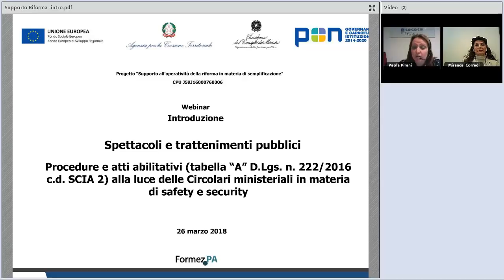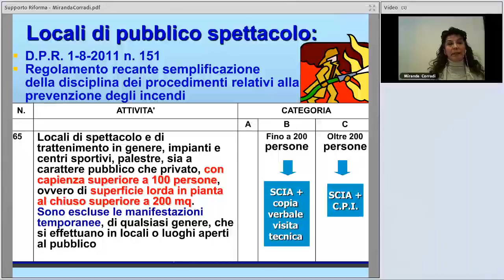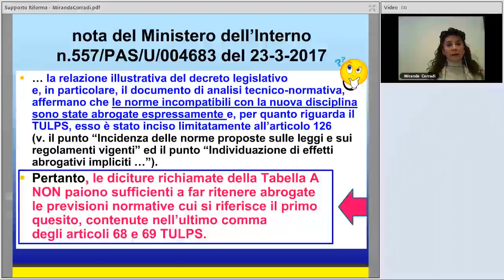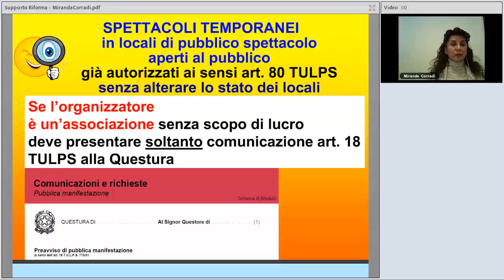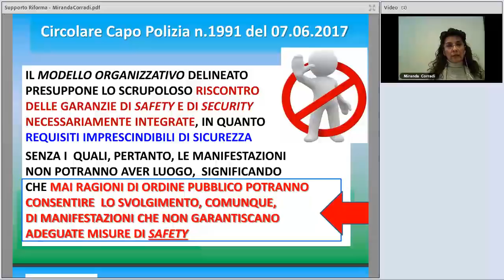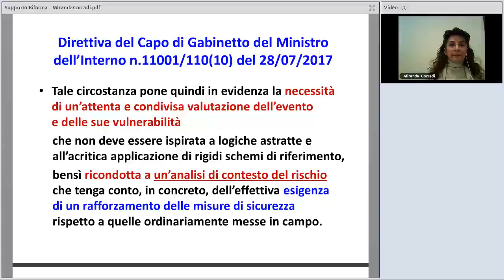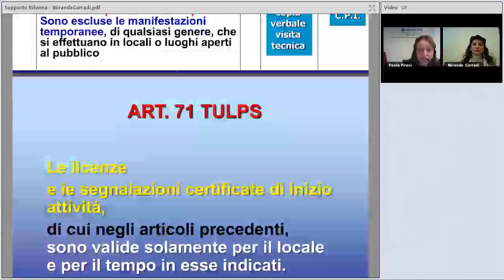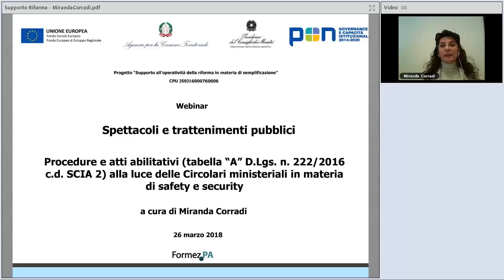Semplificazione 26 03 2018 Spettacoli e trattenimenti pubblici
In questo webinar Miranda Corradi approfondirà le seguenti tematiche della Tabella A - D.Lgs. n. 222/2016: la voce 78 per il pubblico spettacolo temporaneo con capienza inferiore alle 200 persone;
la voce 79 per il pubblico spettacolo temporaneo con capienza superiore alle 200 persone; la voce 80 per locali di pubblico spettacolo e per spettacoli in strutture e impianti all'aperto destinati ad altre attività;
le manifestazioni temporanee organizzate in locali di pubblico spettacolo da associazioni o Enti senza fine di lucro; inapplicabilità della voce 77 per effetto dell’emanazione delle circolari in materia di safety e security nelle pubbliche manifestazioni;
spettacoli nei pubblici esercizi: i casi di esclusione dalla disciplina del TULPS previsti dalla L.R. 14/2003 e dalle circolari ministeriali.